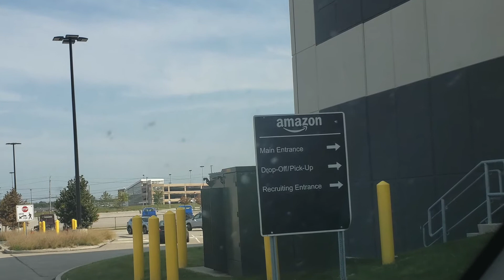AMAZON SHOPPER? CHECK One of their buildings around the globe.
Amazon.com, Inc. is an American multinational conglomerate which focuses on e-commerce, cloud computing, digital streaming, and artificial intelligence. It is one of the Big Five companies in the U.S. information technology industry, along with Google, Apple, Microsoft, and Facebook. The company has been referred to as "one of the most influential economic and cultural forces in the world", as well as the world's most valuable brand.

Jeff Bezos founded Amazon from his garage in Bellevue, Washington on July 5, 1994. It started as an online marketplace for books but expanded to sell electronics, software, video games, apparel, furniture, food, toys, and jewelry.